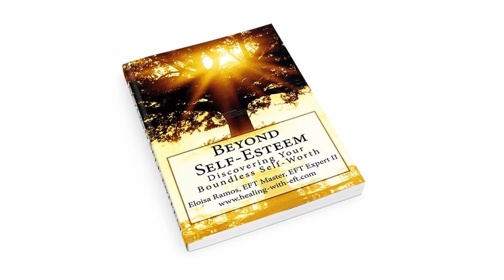Un Curso de Milagros Capitulo 2 Texto: ¿Por Qué Estoy en Una Crisis de Salud?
¿Sientes como si otros tienen sanación pero tú no? ¿Sanas de una cosa solamente para necesitar sanación de otra? ¿Puede haber una última curación donde nuestra sanación es final y para siempre?

Un curso de milagros nos dice que nuestra mente es el único nivel creativo o causante, y el mecanismo que usamos para decidir. También enseña que la salud es paz interna. Así pues, si nos encontramos en una crisis de salud y experimentamos enfermedad, es porque nuestra mente está decidiendo incorrectamente y percibiendo falsamente.

Elegimos incorrectamente cuando optamos por el miedo en vez del amor. Esta opción implica que de buena voluntad apoyamos la separación.

Hoy con Eloisa Ramos miramos a lo que Un curso de milagros llama la ultima curación o el Juicio Final. Muchas veces El Juicio Final se asocia con el castigo, pero su significado queda lejos de esta interpretacion.

“Se podría decir que el Juicio Final es un proceso de correcta evaluación. Significa simplemente que todos llegaran por fin a entender que es lo que tiene valor y que es lo que no lo tiene. Después de que esto ocurra, la capacidad para elegir podrá ser dirigida racionalmente.”

La falta de salud nos dice que  nuestra capacidad para eligir no es dirigida racionalmente porque nuestra mente no esta evaluando correctamente al eligir el miedo por el amor. En este estado confuso nuestro juicio se deteriora y da valor y creencia a lo que es nada e irreal.